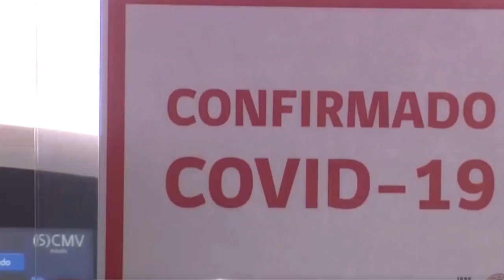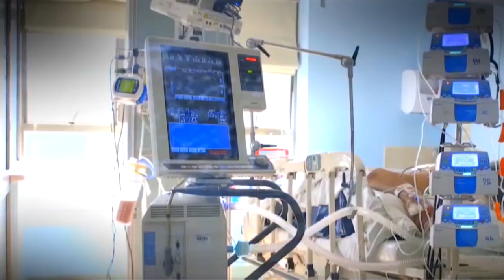noticias 24 de junio 2020